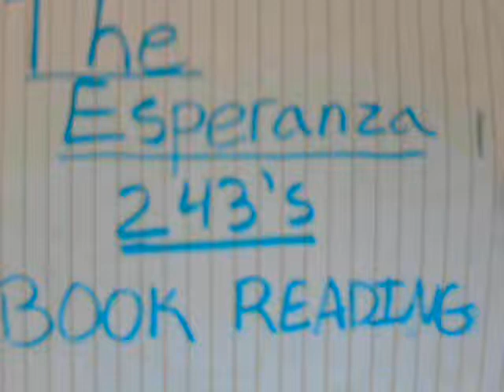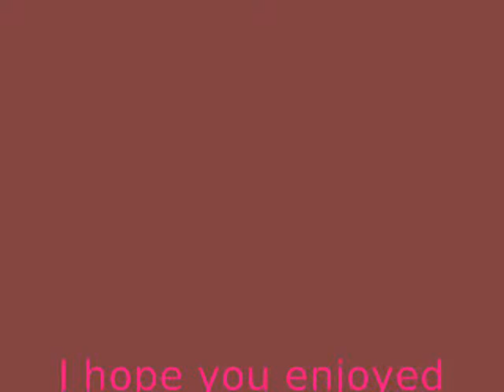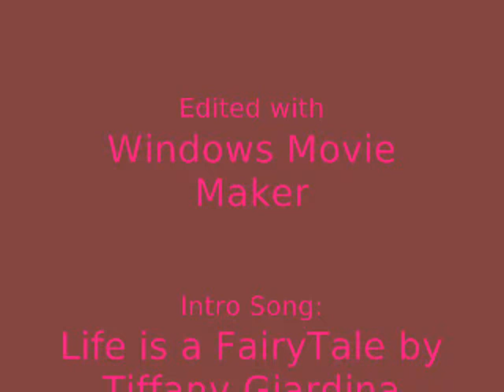Long Live Menavia part 28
© Allison D'Agostino May 2011